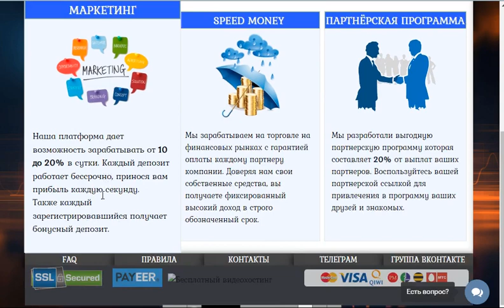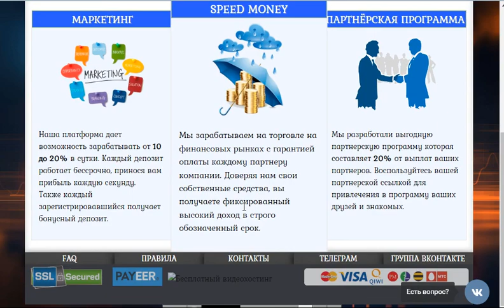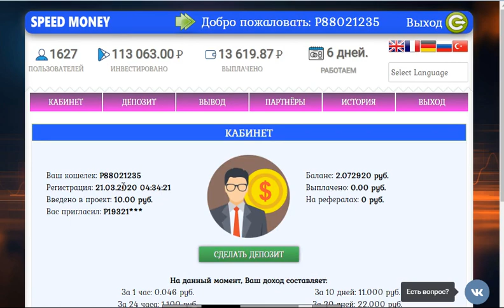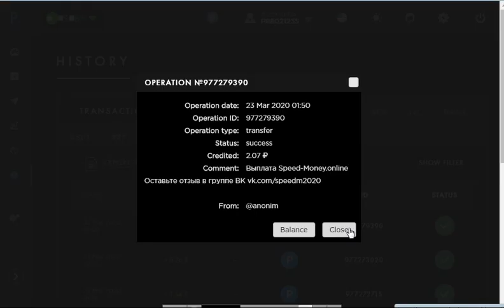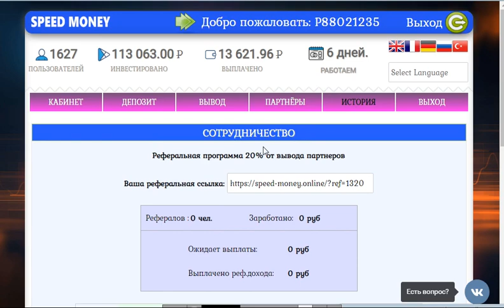موقع speed money جديد للتعدين على عمله روبل مع اثبات سحب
رابط القناه الجديده ادعموني بالاشتراك
الربح.
ربح المال,
المزرعة السعيدة,
بايبال,
بايزا,
payza,
payoneer,
مواقع صادقة,
ربح البيتكوين,
Proof payment,
ربح 1$,
ربح 2017,
ربح 5$,
ربح البيتكوين,
ربح البيتكوين كل 5 دقائق,
ربح المال,
ربح بلياردو,
ربح بيتكوين,
ربح بيتكوين مجانا,
ربح تابلت,
ربح تعبئة,
ربح تلفون,
ربح ثواني,
ربح حقيقي,
ربح حقيقي من الانترنت,
ربح حلال,
ربح حلال من الانترنت,
ربح حوحو,
ربح دريس,
ربح دقيقة,
ربح دوجكوين,
ربح دولار,
ربح دولارات,
ربح ذهب,
ربح راتب شهري,
ربح ربح,
ربح رصيد,
ربح روبل,
ربح روبل 2017,
ربح روليت,
ربح زوار كثر,
ربح ساتوشي,
ربح طريقة,
ربح فلوس,
ربح فيزا,
ربح قمار,
ربح كاش يو,
ربح كاميرا,
ربح كوينز,
ربح للمبتدئين,
ربح لوتو,
ربح مال,
ربح هاتف,
ربح هاتف مجانا 2017,
ربح هدايا,
ربح هواتف,
المواقع الربحية .
ربح الدولار .
هشتاج.